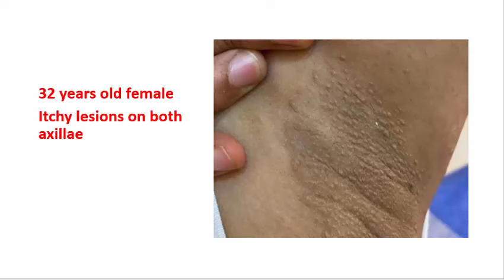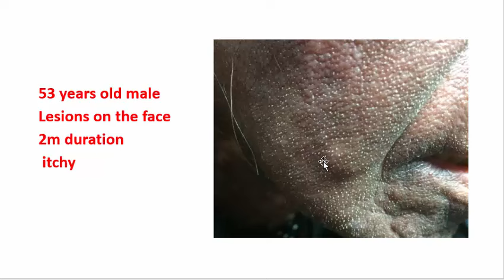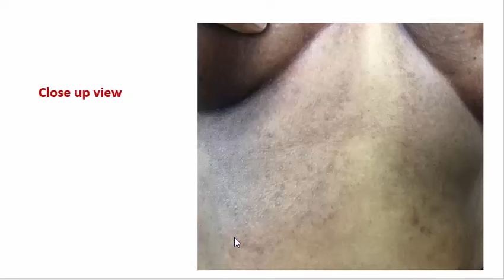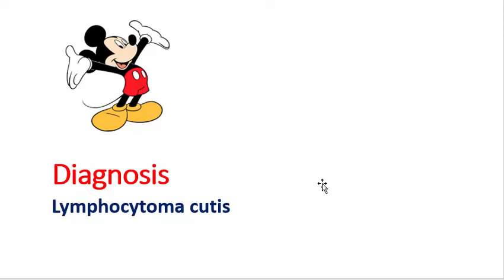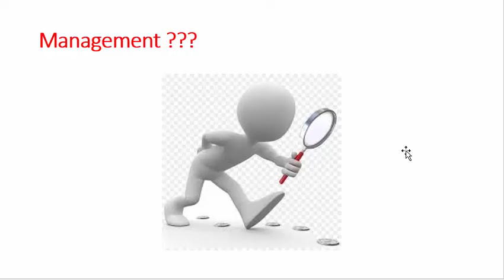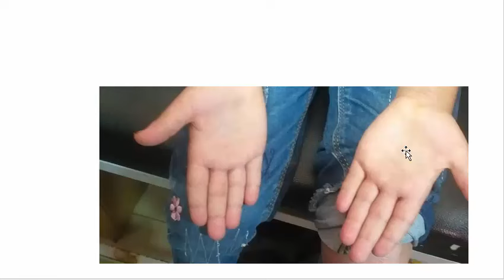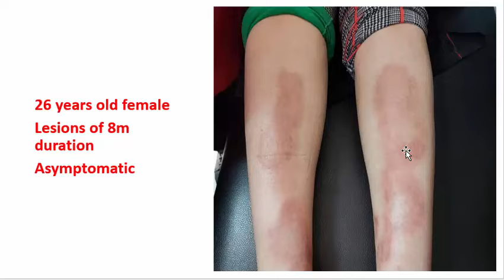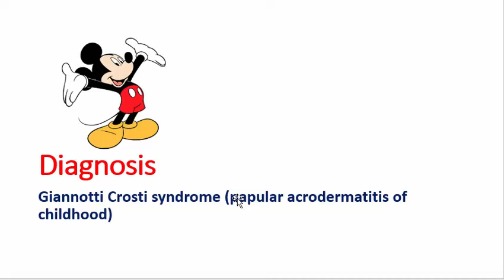قناة تعليمية للاستاذة الدكتورة غادة رسلان تخص الجلدية والليزر والرشاقة والتجميل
preexam revision